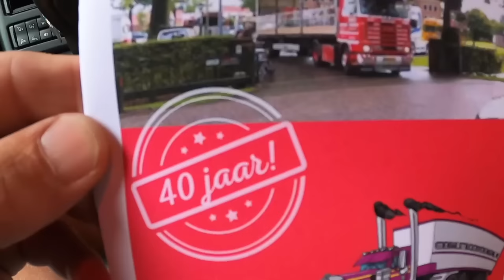Veel getoeter | blije gezichten | vlog #15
Onlangs was het weer de jaarlijkse truckersdag bij Zideris ( voorheen  HEIMERSTEIN ). Een dag waar de bewoners het hele jaar naar uit kijken. Dit jaar was het de 40e editie dus dat werd feestelijk gevierd. De VTV ( Veenendaalse Truckers Vereniging ) heeft voor de 40e keer een mooie optocht georganiseerd en wij hebben met alle chauffeurs geprobeerd de bewoners een leuke dag te bezorgen.. en dat is aardig gelukt denk ik!! Met veel getoeter is er een optocht gereden door Veenendaal, Rhenen en Achterberg. In de middag was er voor de bewoners nog een feest middag.

# Alle betrokkenen hebben toestemming gegeven dat de beelden in het openbaar getoond mogen worden.